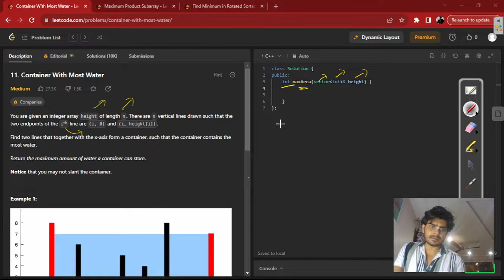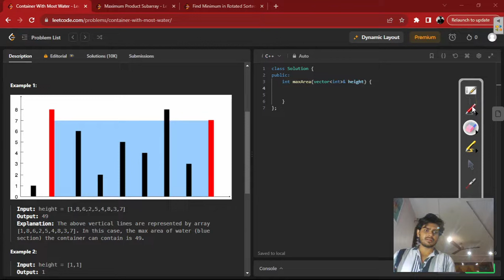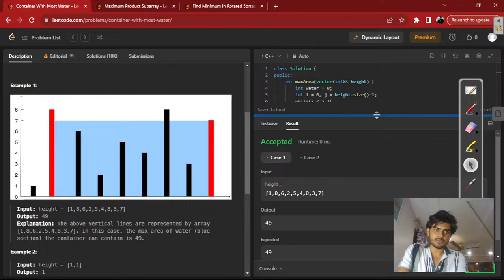Interview Question | Container With Most Water | Data Structure & Algorithm | Hindi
The question "Container With Most Water" is a common interview question and is part of the Blind75 question list for software engineering roles. In this video, we will teach you how to solve this question using C++ data structures and algorithms. We will also discuss the importance of this question and why it is so frequently asked in interviews.